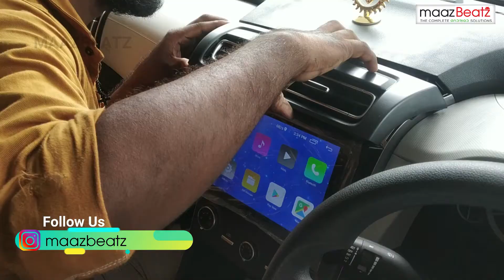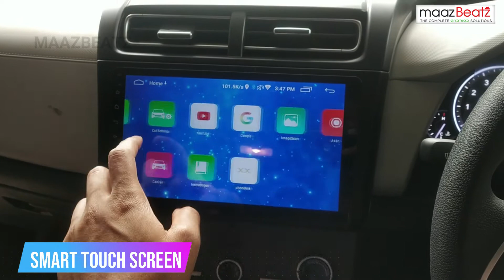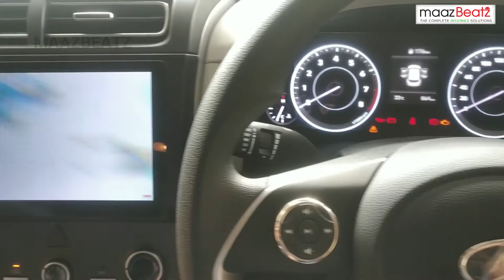New Creta Android stereo | Hyundai Creta 2022 Android Stereo Installed | maazBeatz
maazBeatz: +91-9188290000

*Replacement, if-*

1. Product is Damaged / Not Working
2. Product is Not Fitting
3. Upgrade to Other maazBeatz Product

Fast Shipping

We shipped the item within one working day 👍.

PAN INDIA CASH ON DELIVERY.

 All type of android car stereo available.

Brand : maazbeatz

Warranty : 12 months  Replacement Warranty😲

DESCRIPTION

🔰SPECIAL FEATURES

✅1080p HD Display
🦍2.5D Gorilla glass
✅Bluetooth,
✅GPS Navigation
✅Mirror Link support,
✅FM Radio,
✅Playstore
✅Google chrome
✅Mirror Link : Support
✅iphone wifi
✅Android wifi
✅Android USB
✅Full Touch,
✅Screen Size: 9.5inches & 10inches
✅Material Type: ABS+Metal
✅Operating System: Android

🔰SUPPORT

✅Speakers : Support
✅Subwoofer / Basstube : Support
✅Amplifier : Support
✅Rear View Camera : Support
✅Parking Sensor : Support
✅Camera: Support
✅Phone calls : Support
Aux : Support
✅Bluetooth: Support
✅Split Screen : Support

✅OBD: Support
✅Wifi: Support
✅Equaliser : Support
✅Steering Wheel Control : Support

ADDITIONAL INFORMATION

Car Make

Chevrolet, Fiat, Ford, Honda, Hyundai, Jeep, Kia, Mahindra, Maruti, Nissan, Renault, Skoda, Tata, Toyota, Volkswagen

Car Model